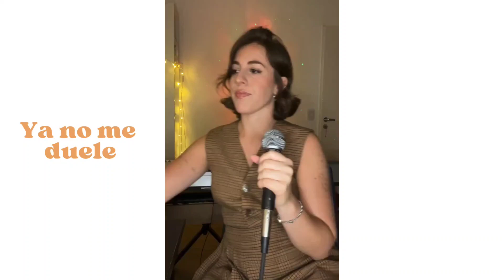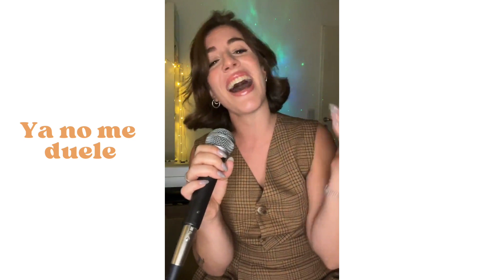Laura Esquivel canta su canción "Ya no me duele"